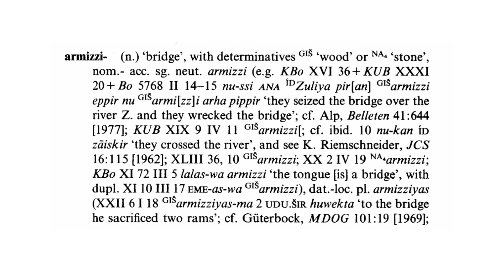Hittite word of the day armizzi- : bridge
Hittite word of the day

armizzi-    : bridge